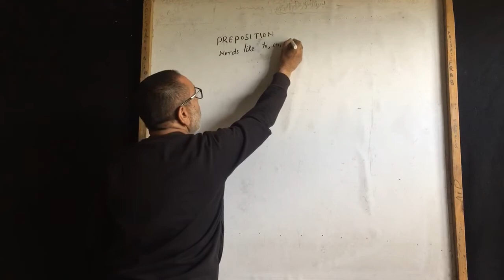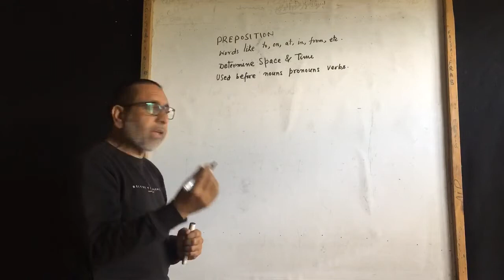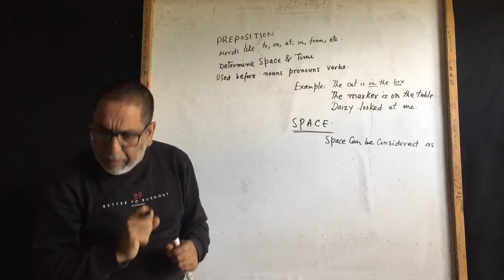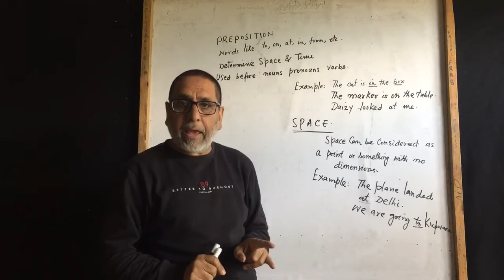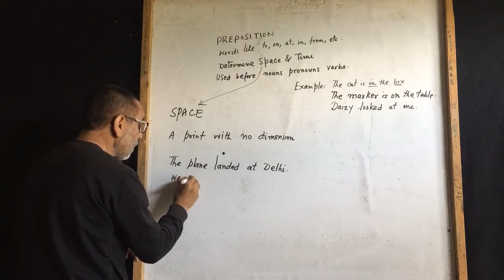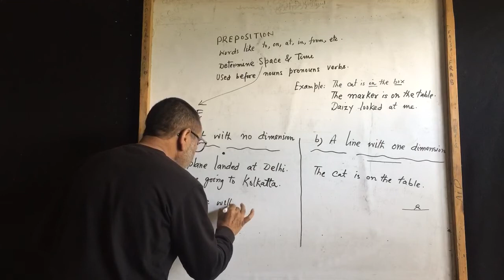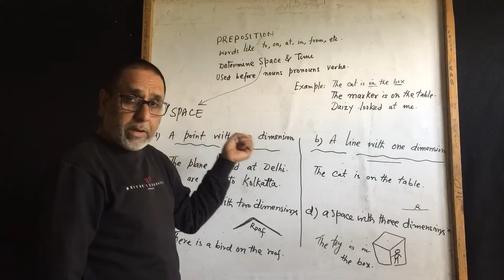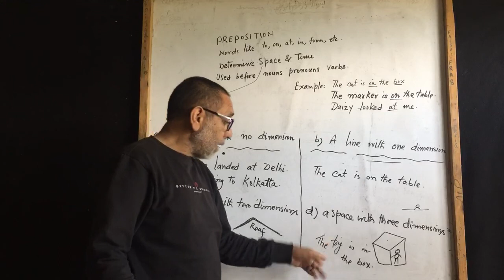||PREPOSITIONS ||《Lecture 1》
■Defining propositions in reference to SPACE■
Ayub Khan Dilber